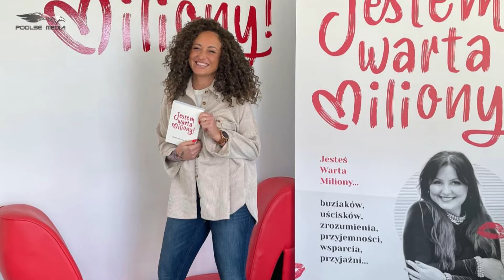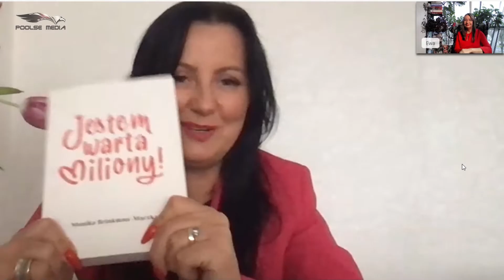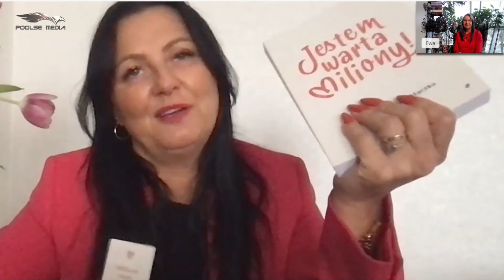HoiPolonia Jestem z Polski. Jestem Warta Miliony. MonikaBrinkman-Mączka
Jeśli podobają się Państwu nasze programy, prosimy o wsparcie fundacji Poolse Media. Wpłaty można dokanać na konto bankowe Stichting Poolse Media NL66INGB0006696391 Swift: INGBNL2A
Wydarzenia z Niderlandów. Polacy i Polonia w Holandii i na świecie.